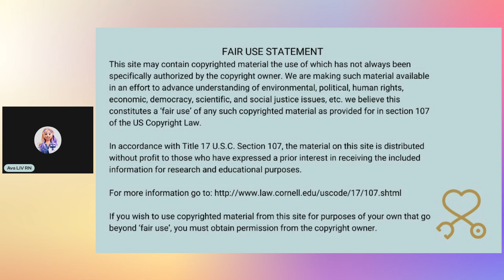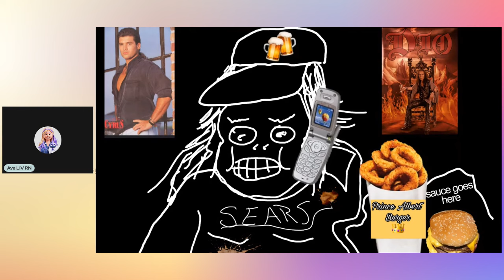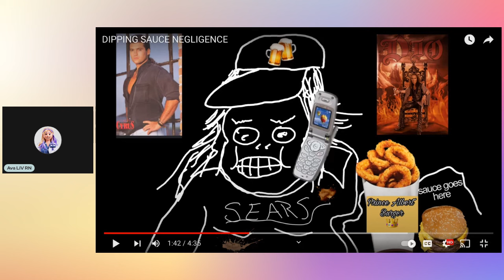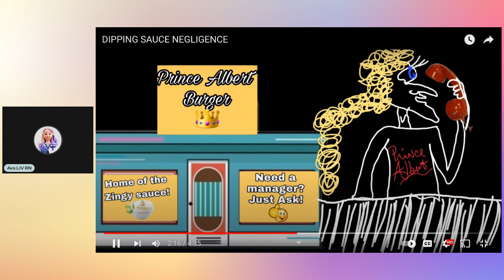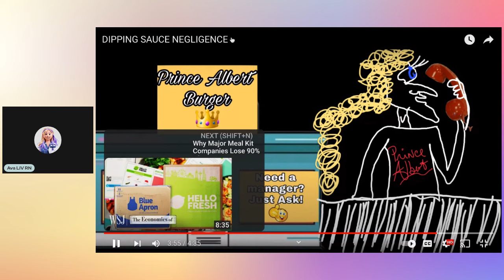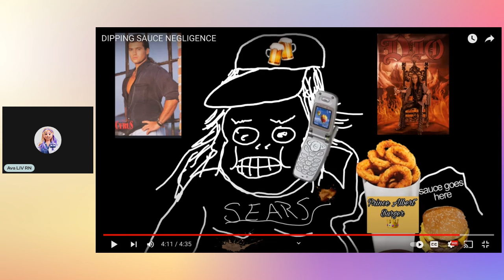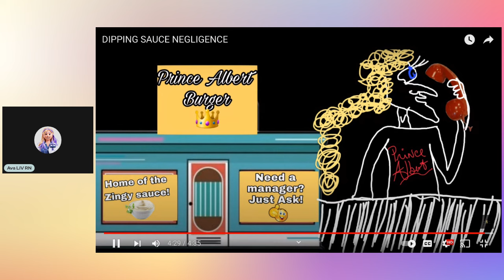Foodie Beauty Is Dipping Into New Content and Ava LiV RN is Ready to Review!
ViBe RN Avatar has just reviewed Foodie Beauty's recent animation upload "Dipping Sauce Negligence". It is another rage-fest at reaction channels dressed up as a new direction in the "Bed Bound Arc".

We learned nothing except she needs to discuss this with a licensed health professional. Trigger warning for weight management and general health topics. Trigger warning for anyone with common sense and a brain!